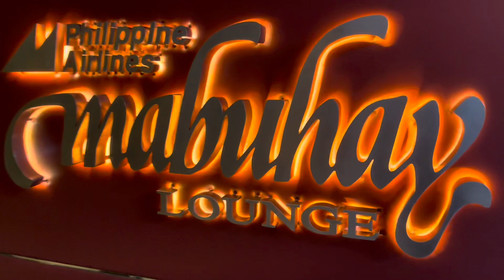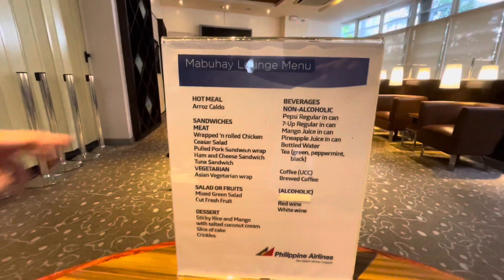Traveling Long Haul Flight in Business Class of PAL with Kids (Pandemic Travel with Kids) to USA